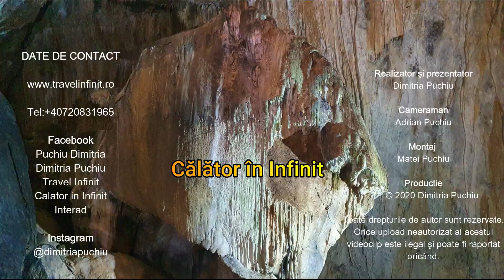Meditație de conștientizare a prezenței noastre | Călător în Infinit 14 | Dimitria Puchiu 25.11.2021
Roșia Montană - Piatra Corbului - Meditație de conștientizare a prezenței noastre în prezent | Tabere inițiatice cu Dimitria Puchiu 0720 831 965
Cărțile „Călător în Infinit” pot fi comandate la 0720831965
Cartea întâi „PRIMII PAȘI”
Cartea a doua „FIII LUMINII”
Cartea a treia „CHANNELING ÎN LOCURI ENERGO-INFORMAȚIONALE”
Cartea a patra „NOI ȘI CIVILIZAȚIILE EXTRATERESTRE”
Cartea a cincea   „CONSTIINTA INFORMATIA MEDITATIA”
Autor - Dimitria Puchiu